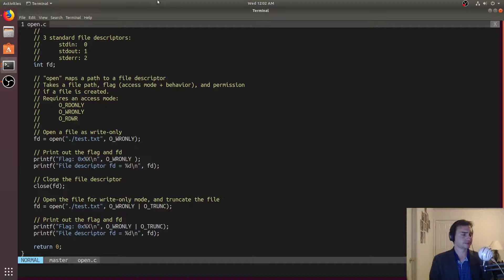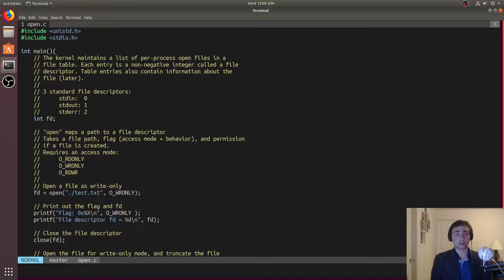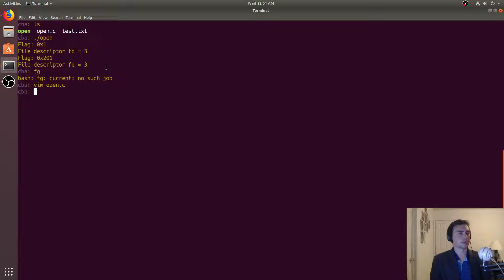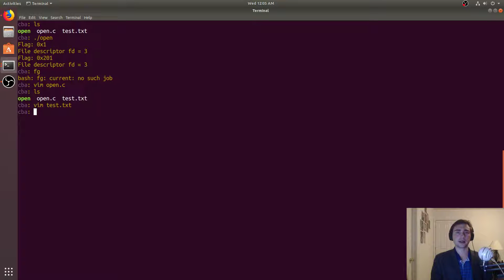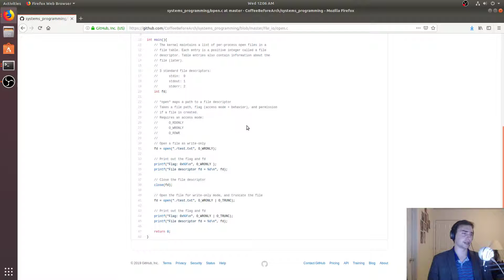Systems Programming: File I/O Open and Close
In this video we look at the basics of file I/O with system calls!